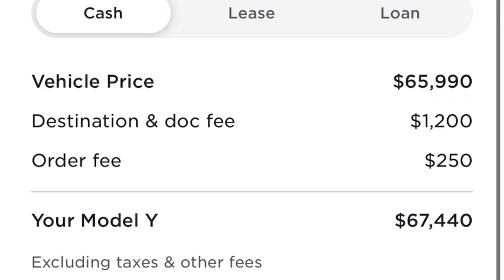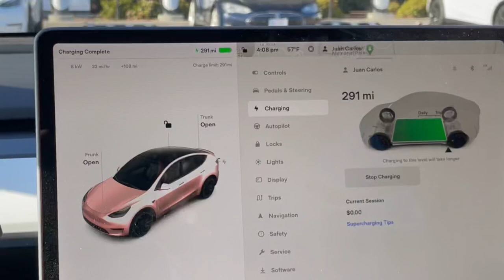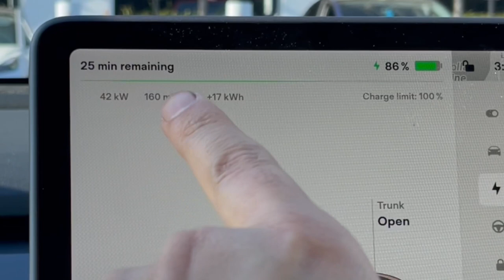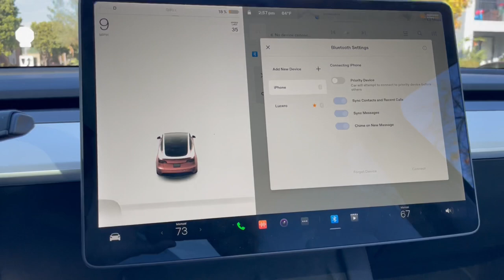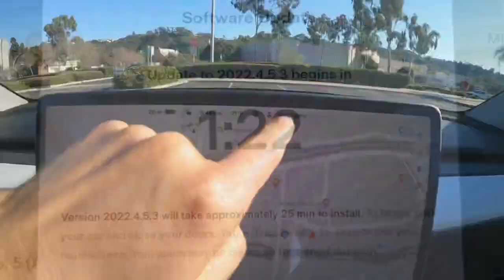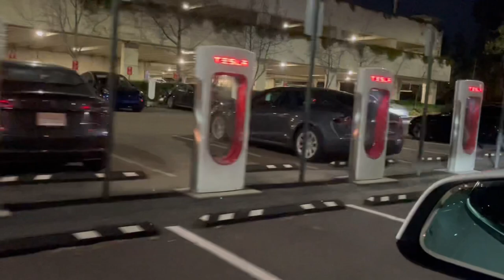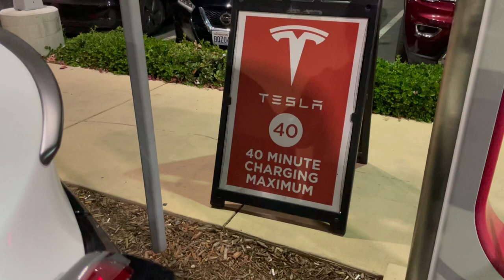TESLA MODEL Y OWNER'S Review. The Truth After 10000 miles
In this video I will cover my Tesla Model Y Performance ownership experience for the first 10000 miles. I will talk about all the things that we like and dislike about our Model Y. Have feelings faded out? Do we continue to love it? Would we buy it again? How long do we plan to keep it? I also want to share our thoughts about Full Self Driving.

Some aspects about the ownership experience have changed for the better and some for worse. I will also enumerate the issues that we have had with it like the shrinking range of the battery in our Model Y after 1 year and 10k miles

Range: The Model Y Performance has an EPA range of 303 miles. But in real life it is far from it. I can count on about 250 to 260 miles of range on a fully charged battery. And that is if I drive conservatively.

Full Self Driving: We got the FSD subscription right when Tesla first came out with it. At the time we bought our Model Y, FSD Capability was offered for $10000. I didn't feel it was worth it and a year later is $12000. At $199, I still think it's worth the try. I'll leave you a link to a very interesting video from MSNBC regarding FSD:

The over the air updates are constant and mostly improve the experience. But on a personal note, sometimes I don't feel like these updates improve anything and just when I'm getting acquainted with the layout, it changes and I have to take a few minutes to explore what's new and where's stuff in the sub menus.

The Tesla Supercharger Network: In my opinion this is what continues to separate Tesla vehicles from the competition. The cars themselves are pretty competitive but its recharging infrastructure places it above its competitors. ANY electric vehicle will be out of its element the longer a trip gets but with the vast Tesla Supercharger Network the tedious process of recharging is less painful especially for those of us that came from an internal combustion engine car and are accustomed to gassing up our cars in 5 minutes.

Scheduled maintenance: This is one of my favorite characteristics of our Model Y. No service visits for the first 10k miles. In comparison, the average premium car would have called for at least two service visits typically scheduled in 5k mile increments.

So so far the maintenance costs have been zero dollars. And as far as charging costs, I’m still using free miles from the referral program so that has been less than $200. I still think that a home charger would make things much more convenient but since I have so many free miles, I just don’t want to spend around $3000 to have one installed at home since I live in a condo with a common underground garage and I have to have it professionally installed.

Over all, it has been a great ownership experience. Unlike any other so far. Would I buy it again? Absolutely! This is the best car we have ever owned. Will we replace this car with another Tesla product? I'm not sure. I need to see what's out there from Tesla or other brands when the time comes. Will it be replaced with another electric vehicle? Most likely. I can't see vehicles the same way I did before we had our Model Y. Electric vehicles make sense, much more so now with gas prices hovering at the 6 dollar per gallon mark.